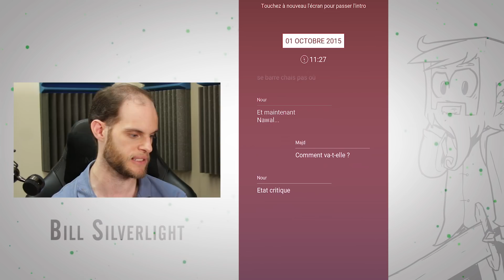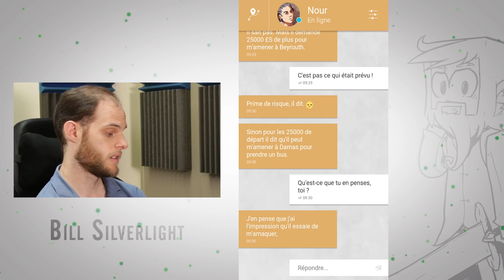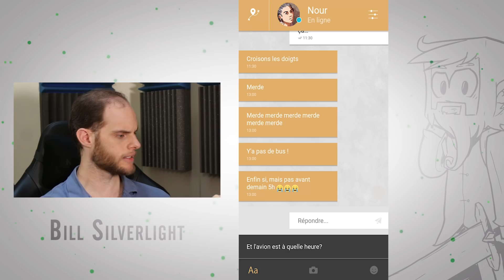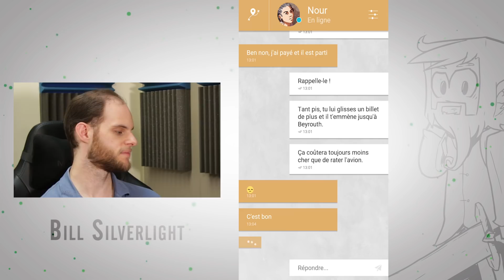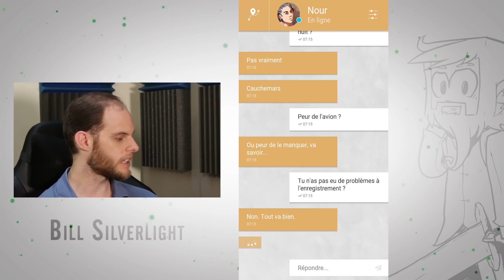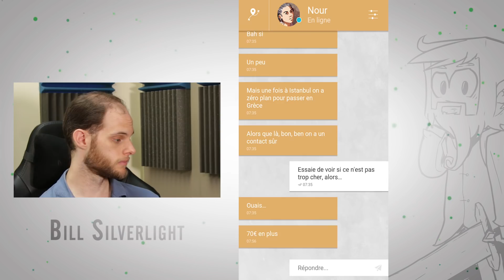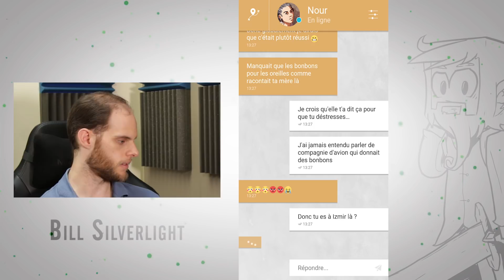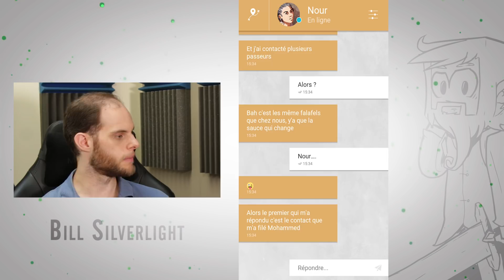Fuir la Syrie via un Portable - Enterre moi mon Amour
Vidéo réalisée grâce au soutien du Google Play Store et de Arte.

Les jeux de mobiles sur mobile viennent de passer un nouveau cap avec EmmA, dans lequel vous interagissez avec votre partenaire à travers des SMS. Histoire d'amour dans laquelle vous devrez prendre de nombreux choix qui auront de réelles conséquences.